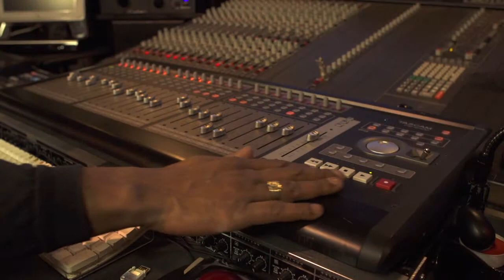Recording Studio Inspiration